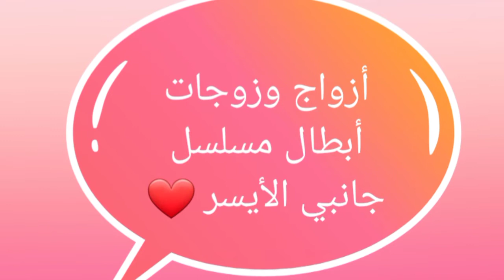تعرف على أزواج وزوجات أبطال مسلسل جانبي الأيسر 😍- أسماءهم وأعمارهم الحقيقية 😍❤